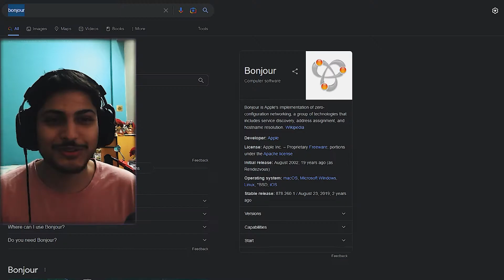Robert Kanda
Socials 😎